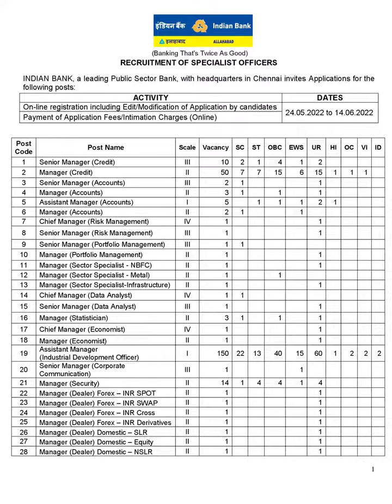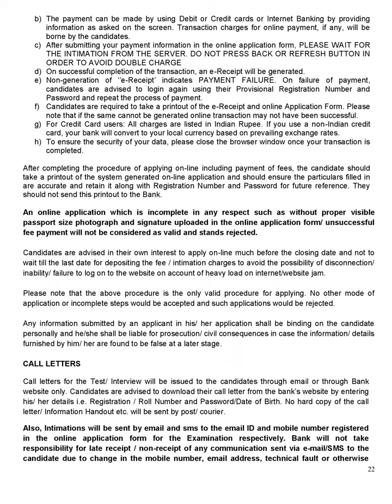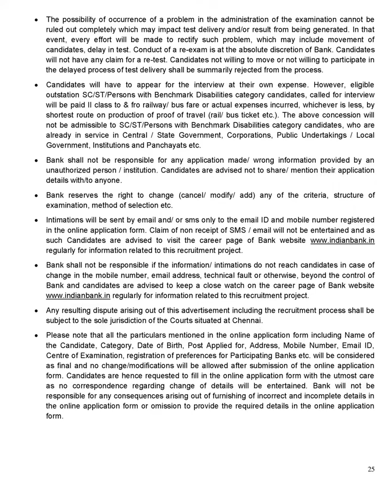Indian Bank Recruitment 2022